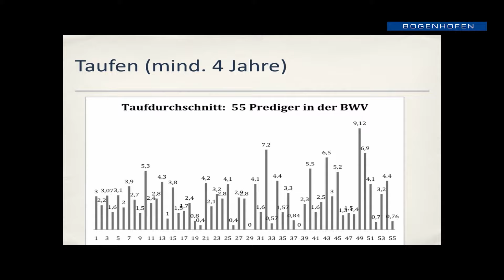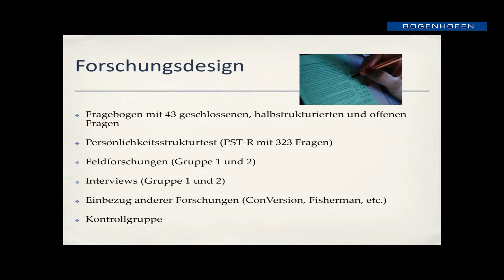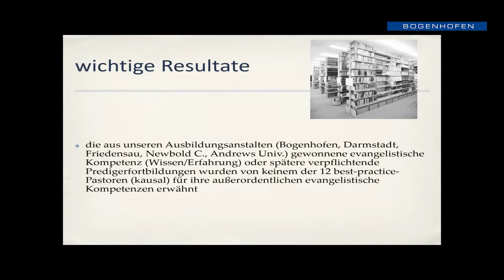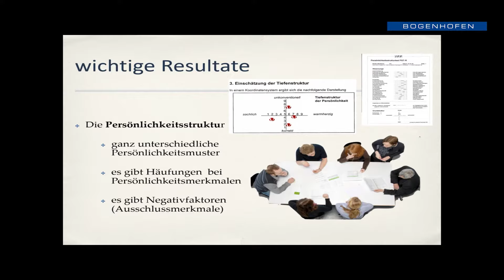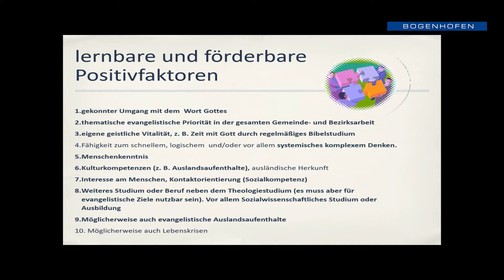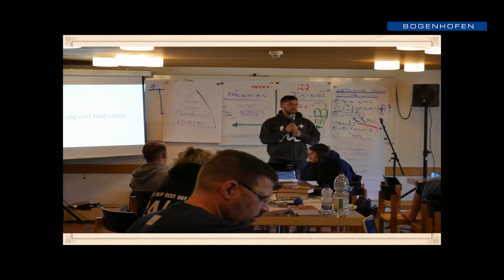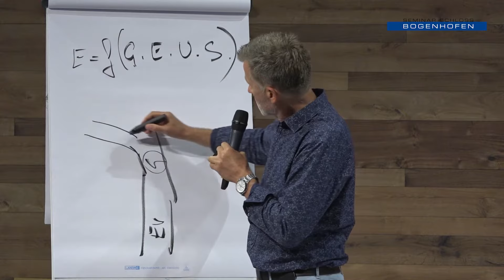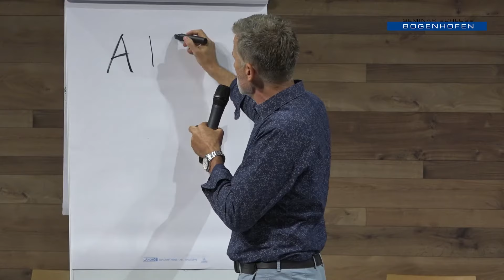Integrative Evangelisation – Bojan Godina 3/5 | Kurzbibelschule 2020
Heute noch das Evangelium verständlich verkündigen und Menschen
zu Christus führen? Unsere eigenen Kinder und Jugendliche für
Gottes Reich gewinnen? Vorurteile der Menschen überwinden und
als Adventisten gesellschaftsrelevant werden? Wie das geht, zeigt
die erprobte Theorie der Integrativen Evangelisation.

Bestellen Sie die Kurzbibelschule 2020 und weitere Predigten im Adventist Book Center Wenn ihr Feedback, Fragen oder Anregungen habt, schreibt uns gerne unter